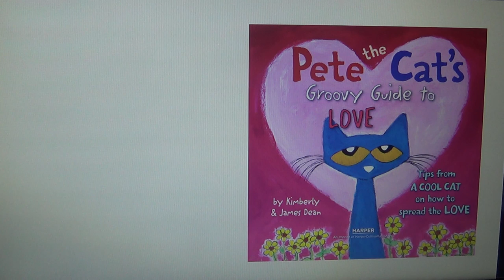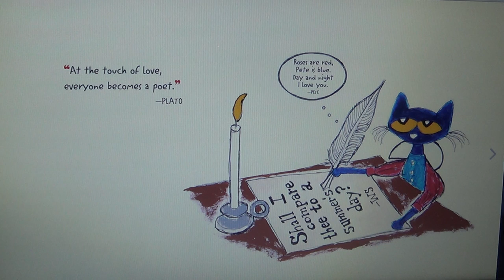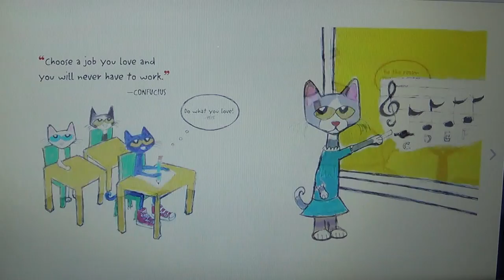Pete the Cat's Groovy Guide to Love